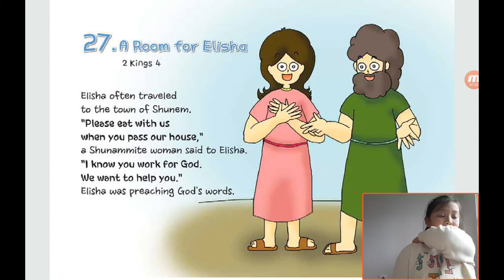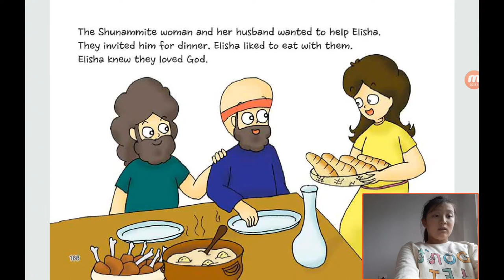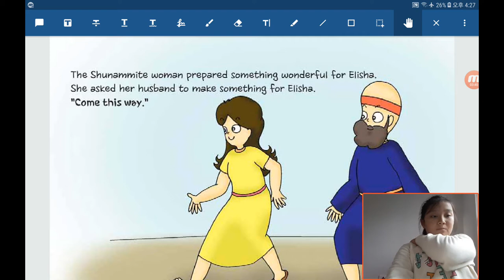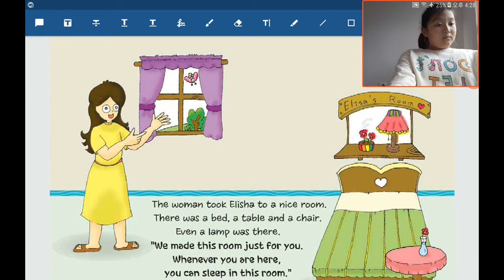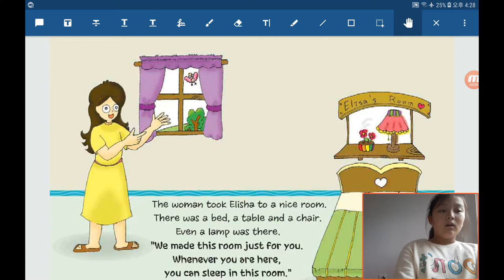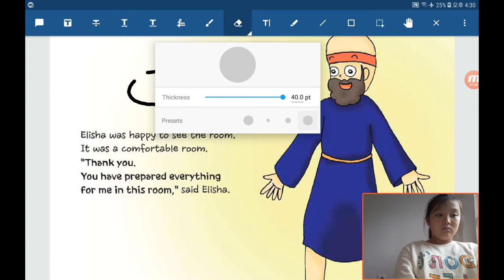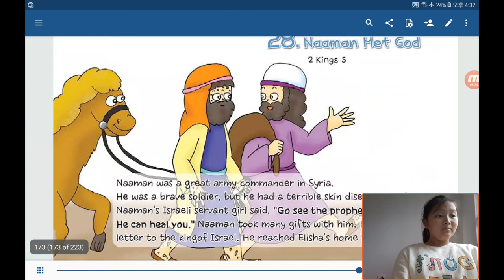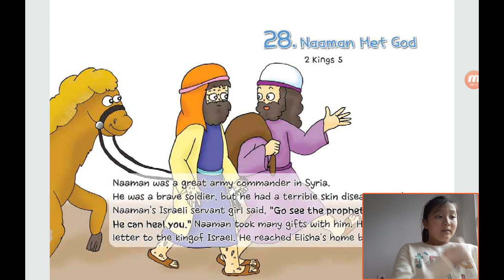‹Kids›Grace：원더풀스토리 20191027, 하나님의 선지자 엘리사